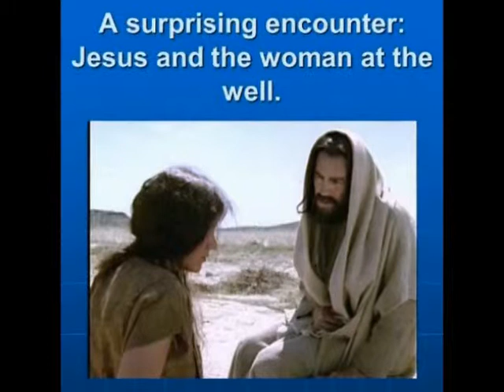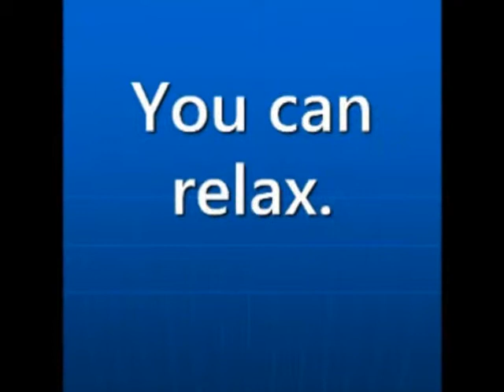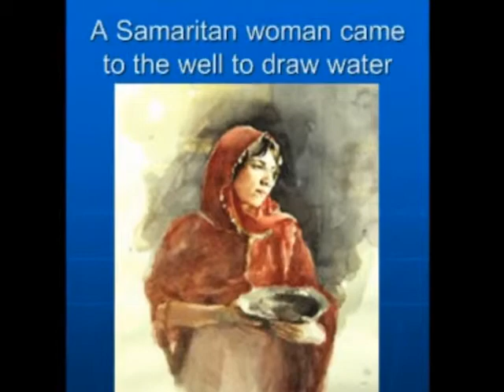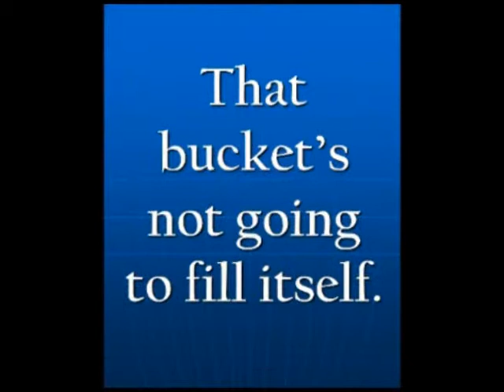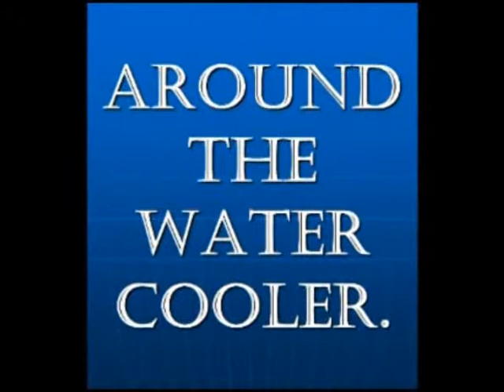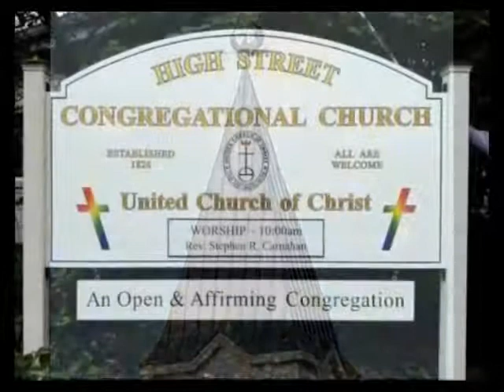HSrmn 190505 ''A Really Good Drink of Water''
This sermon was given by Rev. Stephen Carnahan, on Sunday May 5th, 2019.  The sermon was inspired by Isaiah 12:1-6 and John 4:4-26, and was given at ‘High Street Congregational Church, UCC', 106 Pleasant Street, Auburn, ME  04210.